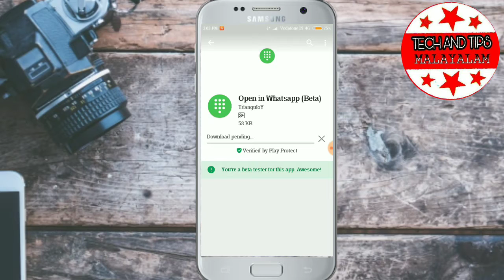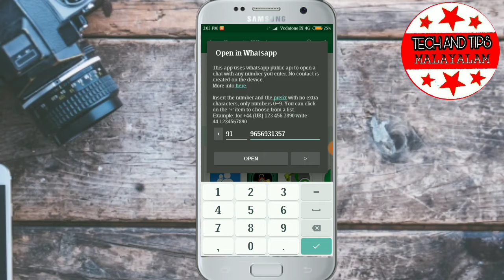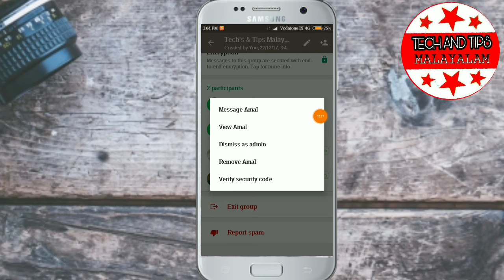2018 new what's app Trick Malayalam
കൂടുതൽ വിവരങ്ങൾക്കായി